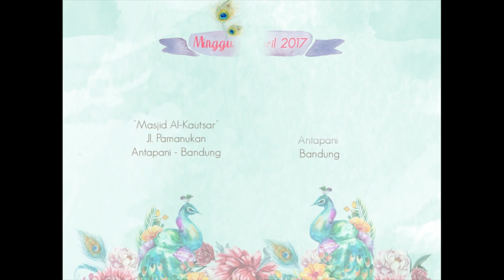Video Invitation Peacock Theme by Macaloona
Get your video invitation, go paperless and save the world!
Available on 15, 30, or 60s.

Customize it to any colors, theme, songs, or even adding your photos.
Suitable for any of your special occasions (birthday invitation, wedding invitation, party, birthday gift, etc)

📱 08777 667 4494 (sms or whatsapp)
📱 line: @macaloona (using @)